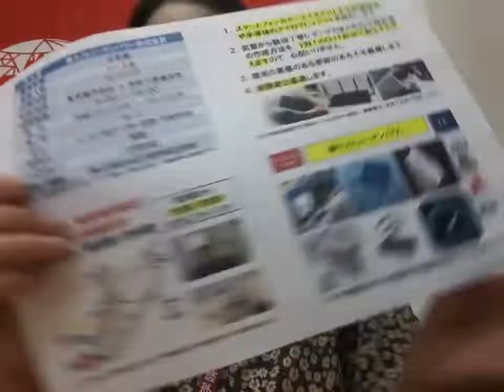東京都渋谷区or神奈川県横浜市 正社員1〜３名 IT エンジニア 月給240,000円〜350,000円 英語 日常会話 新卒ok 外国人就職 留学生仕事 転職ok ビザサポートあり 就活